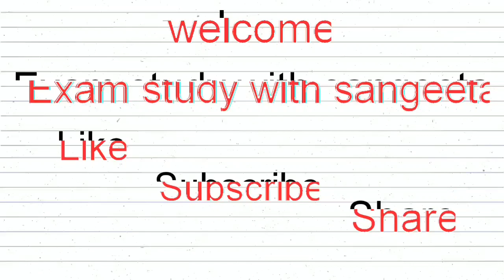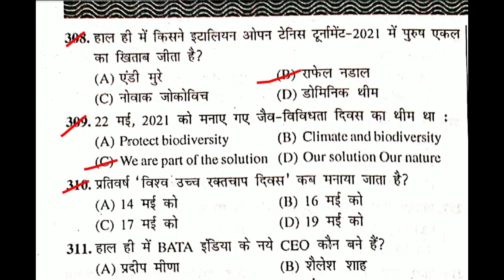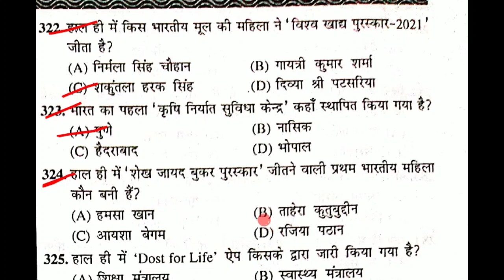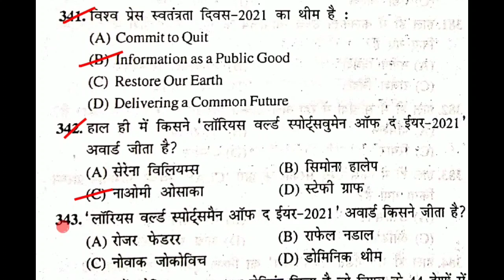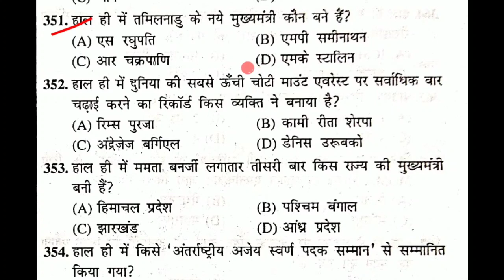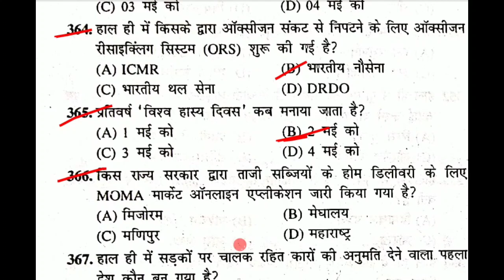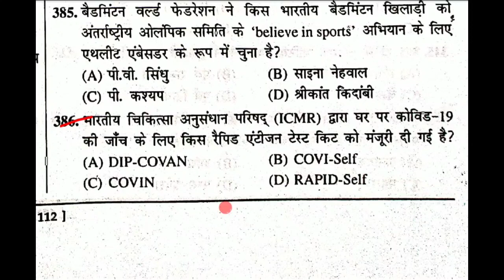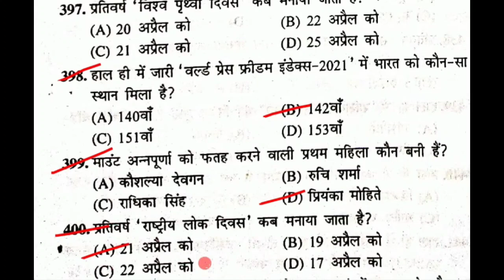Speedy Current Affairs September 2021 Part 4 | Curent Affairs 2021| Gk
About this video-           दोस्तों इस वीडियो मे हम Current Affairs 2021 (October 2020 to September 2021) Most important topic, Speedy Current Affairs September 2021, Speedy Current Affairs 2021, Speedy अर्धवार्षिक 2021, ka Part-4, Master Video  के top 100 Mcq Questions कवर कर रहे है, Current affairs 2021 ( gk in hindi) static gk, की ये सीरीज RRB NTPC 2021, GROUP D 2021, OR सभी प्रतियोगिता परीक्षाओं के लिए इंपॉर्टेंट साबित होगी, वीडियो को पूरा जरूर देखें
Additional tags-
examstudywithsangeeta,
Speedy अर्धवार्षिक 2021
Current affairs2021,
Science and Technology gk questions,
science and Technology questions 2021,
Science and Technology quiz,
Technology Current Affairs 2021,
International Current Affairs 2021,
INTERNATIONAL RELATIONS CURRENT AFFAIRS,
daily current affairs 2021,
sports currentaffairs,
current GK,
GK in Hindi,
current news,
next dose,
 weeklyga,
Covid-19,
coronavirus gk,
coronavirus questions,
Coronavirus,
Coronavirus upaye,
Gk coronavirus,
Cova aap,
Coronavirus in Hindi,
About coronavirus
awards 2021,
Science gk,
tricky gk,
current affairs2020,
2021 current affairs,
Miscellaneous current affairs 2021,
2021 Ka current affairs,
Obituaries 2021,
chemistry gk.
science gk.
नियुक्तियां 2021,
Honors 2021,
ntpc ke liye important current affairs k question,
Awards 2021,
upcs ke liye important current affairs k question,
Awards 2021,
APRIL nidhan 2021,
awards APRIL 2020,
appointment APRIL 2021,
yojna APRIL 2021,
Summits 2021,
Appointments 2021,
Agreements 2021,
100 gk gs for ssc cgl 100 gs
gk tricks,
gk questions
GK,
general awareness,
Hindi GK,
edu teria current affairs,
India GK,
static GK,
Current Gk,
6 MONTH CURRENT AFFAIRS,
edu teria,
Current Affairs 2021,
pure july K mahine ka current affairs 2021,
july KA CURRENT AFFAIRS 2021,